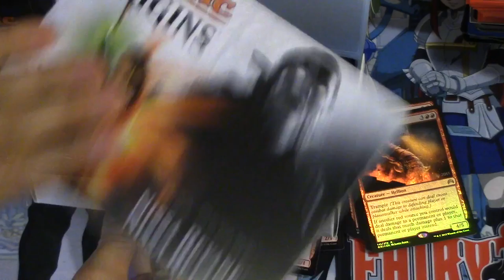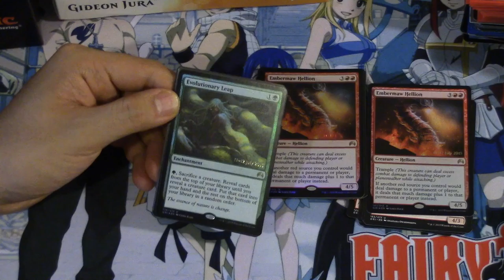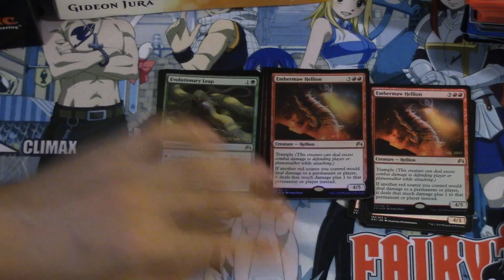Magic Origins Nissa Revane Kit Opening 3